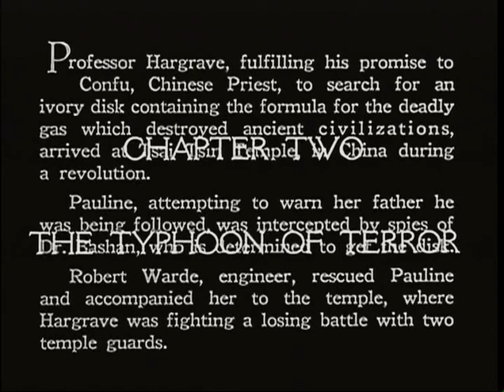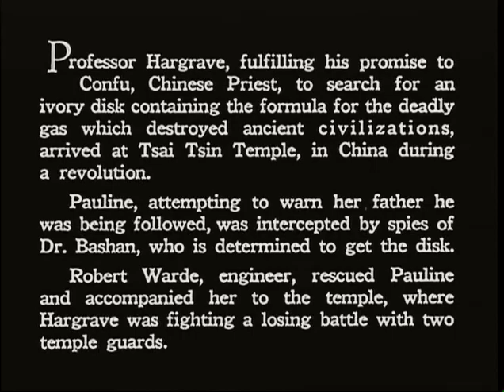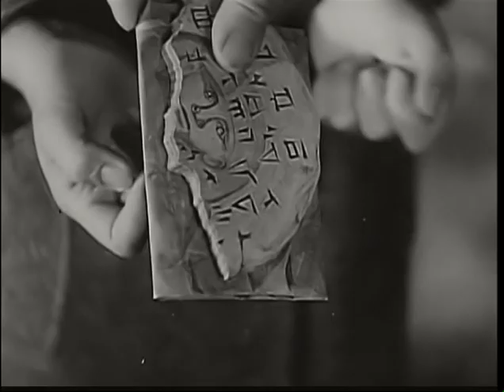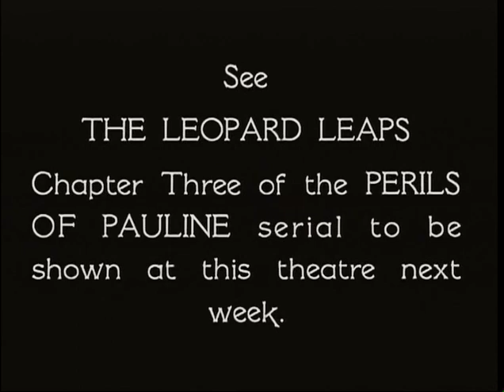GTV Classic TV| Perils Of Pauline